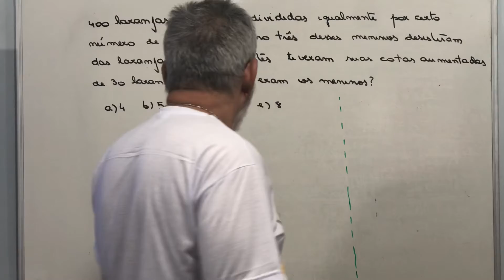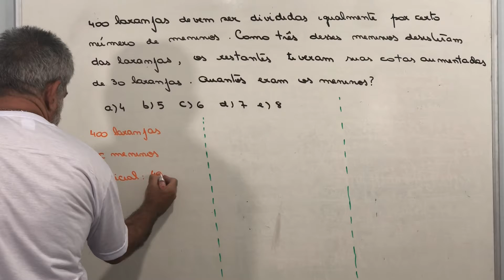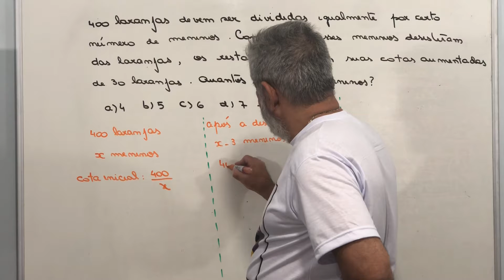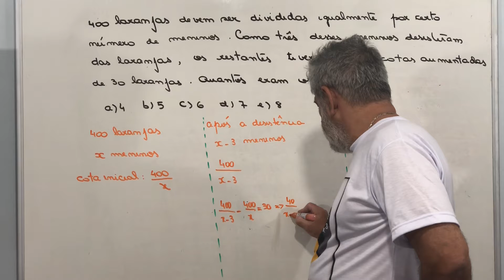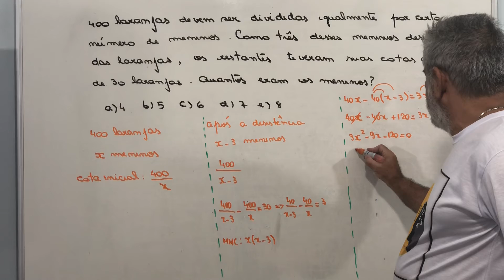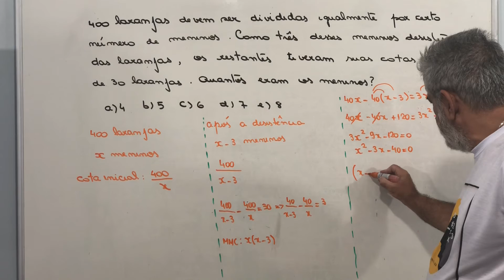EPCAR - Problemas do segundo grau